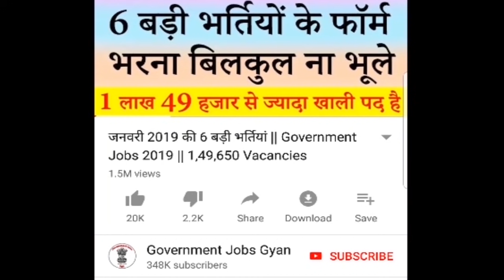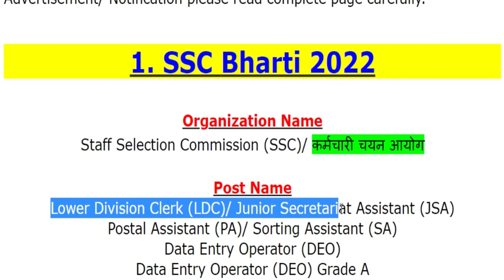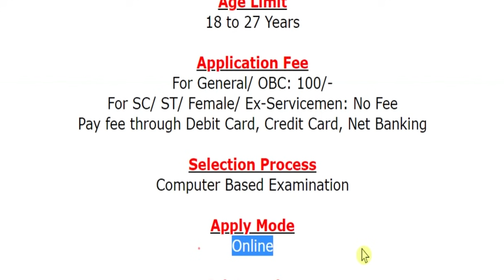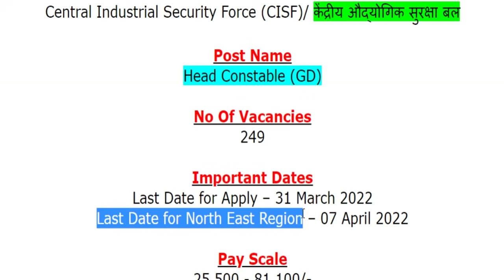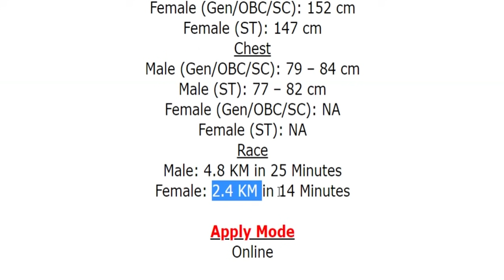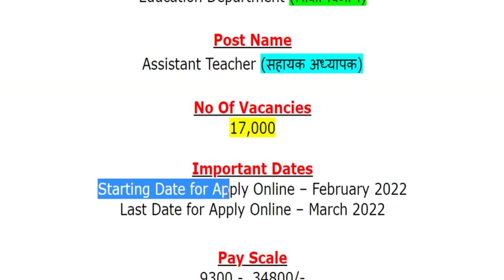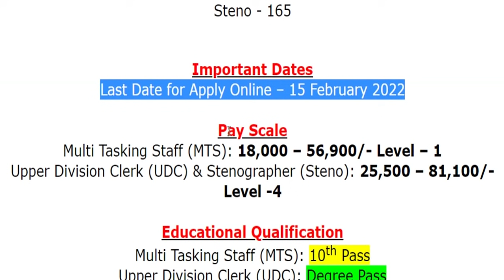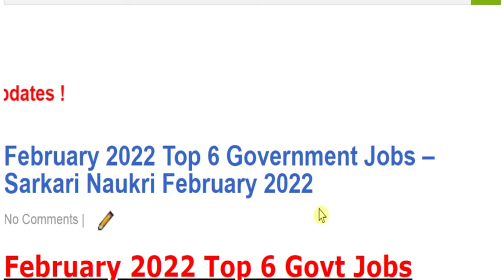फरवरी 2022 की 6 बड़ी भर्तियां|| Government Jobs 2022 || 60,000+ Vacancies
The various organizations has been released various latest notifications for the recruitment of Lower Division Clerk (LDC)/ Junior Secretariat Assistant (JSA), Postal Assistant (PA)/ Sorting Assistant (SA), Data Entry Operator (DEO), Data Entry Operator (DEO) Grade A, Head Constable (GD), Constable, Assistant Teacher, Lekhpal, Multi Tasking Staff (MTS), Upper Division Clerk (UDC), Stenographer (Steno) & Other Posts.
For more info regarding Top 6 Government Jobs of February 2022 such as vacancies, eligibility, dates & other please visit given below link……...

If you have queries and suggestion related to Top 6 Government Jobs of February 2022 you can comment in the given below comment box.